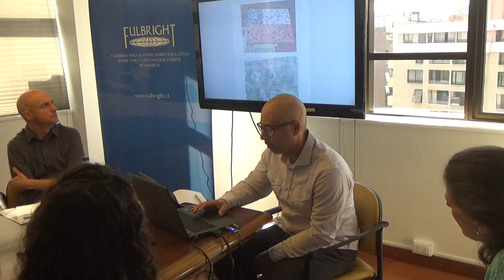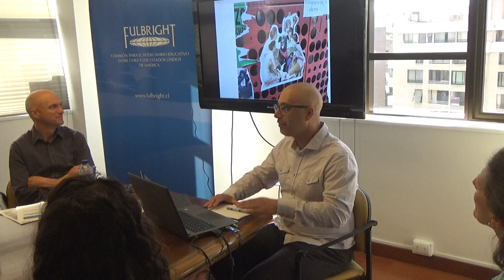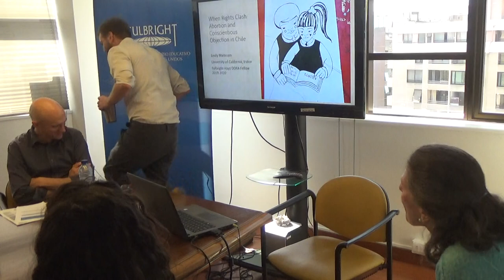Fulbright 2020 US Scholar Dr Joseph Flipper